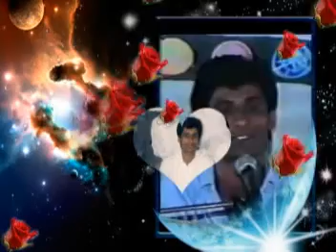Kheyal San Endo Kar Kheyal San Wendo Kar Late Sarwar Sakhirani Poit Anwar Qambrani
Kheyal San Endo Kar Kheyal San Wendo Kar
Late Sarwar Sakhirani
 Poit Anwar Qambrani